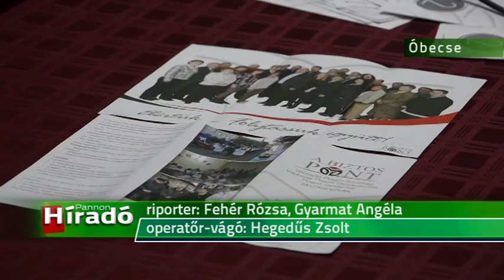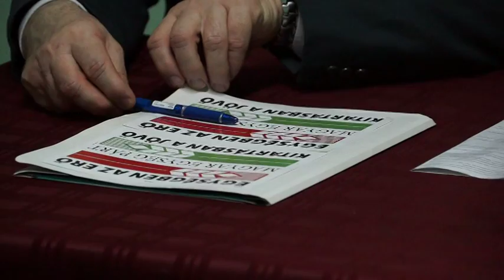Pozitív visszajelzések Óbecsén a VMSZ, a VMDP és a MEP összefogására (Választások 2016)